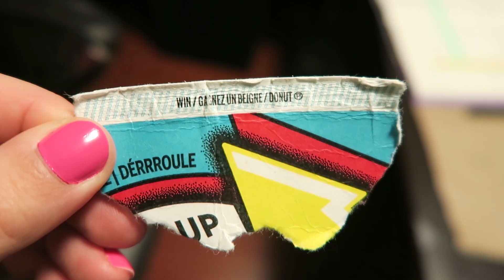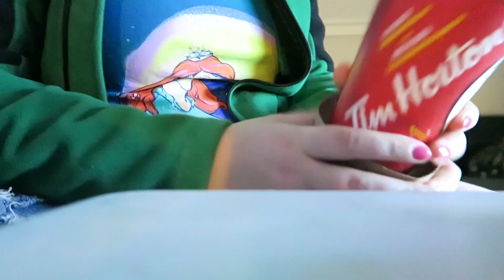DRAWING & INKING THINGS